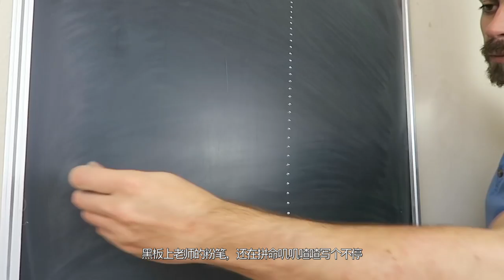童年 | 中英法三语｜我的疫情生活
童年(Childhood) is a classic song for decades in China. I redid the lyrics with English and French, describing my quarantine life. Hope you like it!